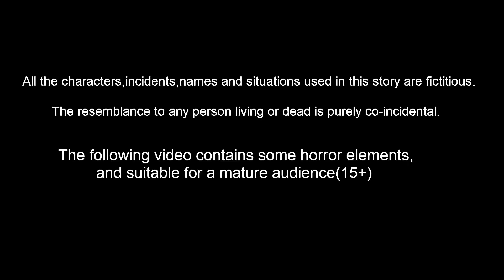ತುಂಟ ಮಕ್ಕಳು Episode 23 | Kannada Stories | Story World Kannada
Story Name        :
Story Writer    : Suresh and Ravi
Story Board      : Ravindra Borra
Charecter Artist  : Teja kasarla
Animators    : Mahesh, Prasanth , ratheesh, Satheesh
Editor      :  Purusotham Drivedhi
Sound Engineer   : Shiva